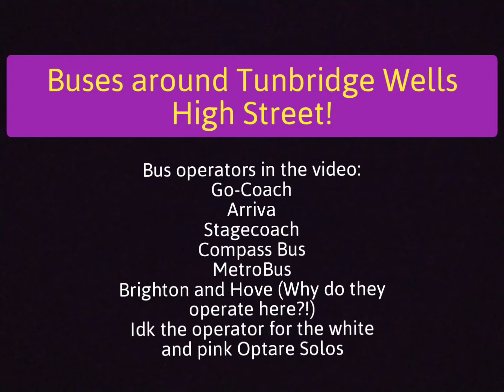Buses at Tunbridge Wells High Street!